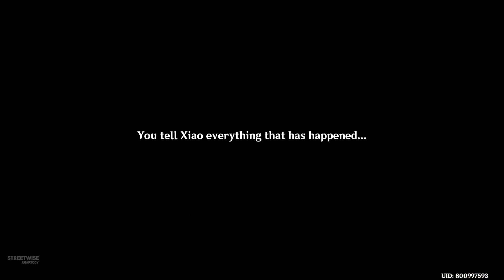Xiao MEETS Baizhu (Cutscene) Baizhu Story Quest | Genshin Impact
Xiao meets Baizhu.